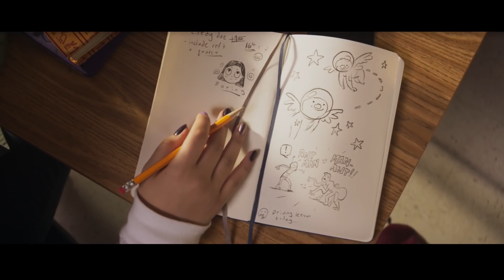Marvel Studios’ Ms Marvel Official Trailer || Disney+ || FINAL TRAILER